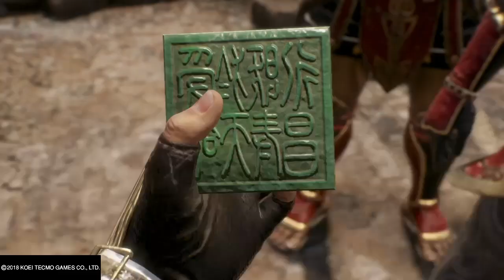Dynasty Warriors 9 Sun Juan campaign ending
All my videos are 100% unedited, unscripted, and unplanned, except to finish the game's intended storylines. I post videos for my own enjoyment and for anyone else who may find them interesting, amusing, helpful, or educational.